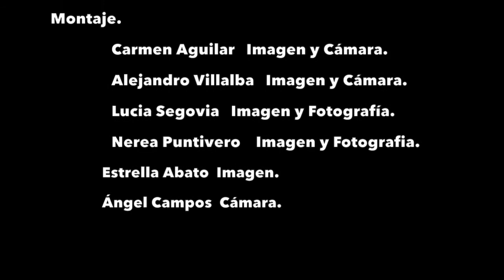La Paz de 4º de ESO A